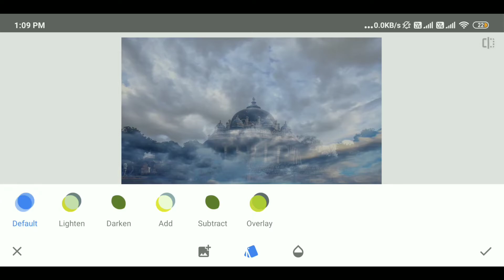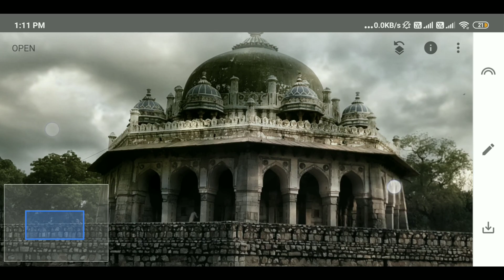How to replace sky | How to add Clouds with Shadows | Badal kaise add kare | snapseed sky replace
Hello Dost Maine is video mai apko ye bataya hai ki kis tarha se hum kisi bhi photo me jiska sky plain hai usme badal laga de wo bhi 1 min ke trick se wo hai blending mode.. ye bohut he simple technique hai jise koi bhi apne simple photo me jaan daal sakta aur to aur isme badal ke sath uski shadows bhi aa jati hai aur ye iski sabse badi khasiyat hai.. to chaliye shuru karte hai.
Softwere/Application
Snapseed Mobile
Your terms
snapseed cloud editing
snapseed photo editing cloud
snapseed sky background
snapseed sky editing
snapseed sky blue
snapseed sky replacement
snapseed night sky
snapseed tutorial sky
snapseed sky change
snapseed double exposure sky
snapseed sky photo editing
snapseed blue sky editing
snapseed pink sky
snapseed photo editing sky replacement
snapseed sky background
snapseed sky editing
snapseed sky blue
snapseed sky replacement
snapseed night sky
snapseed tutorial sky
snapseed sky change